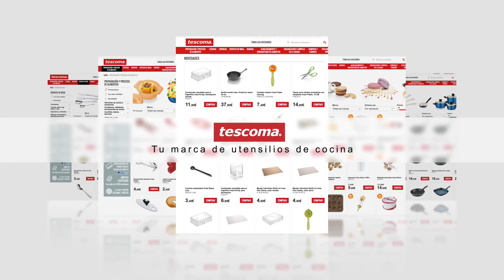Canelón de melón con ensalada de 2 jamones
Nuestro Chef Nuño Damián nos propone para sorprender a nuestros invitados un canelón de melón con ensalada de dos jamones.